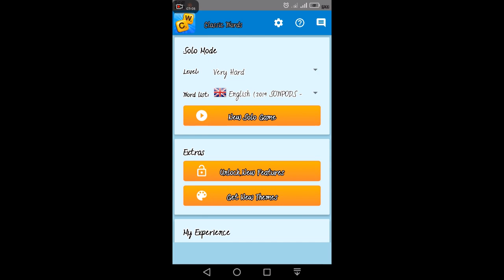People Thai play a crossword game